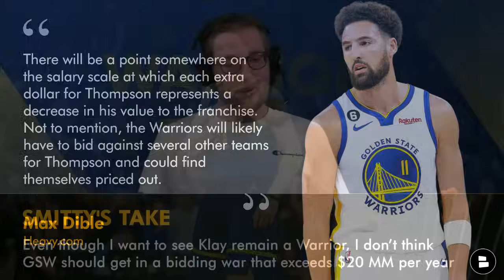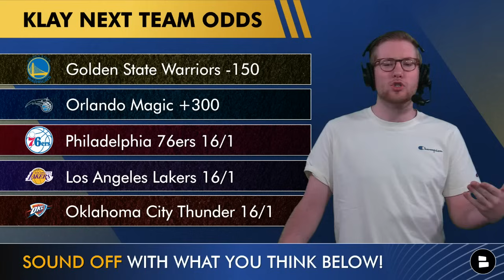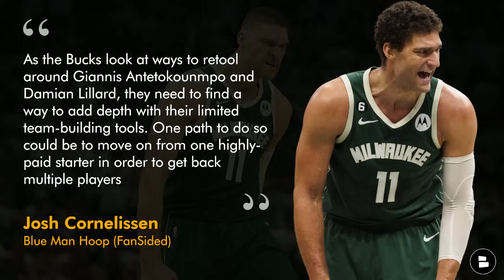Warriors Free Agency Rumors: Is Klay Thompson GONE? Golden State TRADING For Brook Lopez?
Golden State Warriors rumors on Klay Thompson signing with the Orlando Magic are heating up as we cover Warriors Free Agency on the first half of today’s show. On the back half, we discuss Brook Lopez, a Warriors trade target that the Milwaukeee Bucks could be open to moving as he enters the last season of his two-year, $48 million contract. Warriors Today’s Tyler Smith discusses all the latest Warriors rumors on today’s Golden State Warriors YouTube video.

BE A REAL ONE by answering these Golden State Warriors questions:
- Klay Thompson Magic: Do you think the Magic will offer Klay $30 MM/YR? Type ‘Y’ for Yes, ‘N’ for No
- Klay Thompson Free Agency: Predict what Klay Thompson decides to do in NBA Free Agency!
- Warriors Trade Rumors: Would you give up Moses Moody to land Brook Lopez? Comment why or why not!

Klay Thompson Stats Last 22 Games Of 2023-24 Season:
- 19.5 PPG
- 2.8 RPG
- 2.5 APG
- 46.1 FG%
- 41.1 3P%

Klay Thompson Next Team Odds:
- Golden State Warriors -150
- Orlando Magic +300
- Philadelphia 76ers 16/1
- Los Angeles Lakers 16/1
- Oklahoma City Thunder 16/1

Every time you share this Golden State Warriors video, Stephen Curry hits another 3

Get Golden State Warriors news quicker than all your friends by hitting the bell icon and turning on notifications 🔔

Be sure to check out our Golden State Warriors webpage for GSW news articles from ESPN, Bleacher Report, NBC Sports Bay Area & more

Quote from Max Dible of Heavy.com on Klay Thompson Free Agency:Golden State’s bill in 2024-25 will undoubtedly come down due to Klay Thompson’s impending entrance into unrestricted free agency. Thompson made more than $43 million last season, a figure that the Dubs will probably slash by at least half, assuming he is back in the Bay Area at all… There will be a point somewhere on the salary scale at which each extra dollar for Thompson represents a decrease in his value to the franchise. Not to mention, the Warriors will likely have to bid against several other teams for Thompson and could find themselves priced out.

Be sure to give host Allie Barefoot a follow on X (Twitter)

Golden State Warriors Draft Picks:
- 2025 1st-round pick
- 2025 2nd-round pick (via CHA)
- 2026 1st-round pick
- 2026 2nd-round pick (via ATL)
- 2027 1st-round pick
- 2028 1st-round pick
- 2028 2nd-round pick (via ATL)
- 2029 1st-round pick
- 2023 1st-round pick
- 2030 2nd-round pick"

Want GSW to make the NBA Playoffs? LIKE the video 👍

Quote From Josh Cornelissen Blue Man Hoop (FanSided) On Brook Lopez Trade:
As the Bucks look at ways to retool around Giannis Antetokounmpo and Damian Lillard, they need to find a way to add depth with their limited team-building tools. One path to do so could be to move on from one highly-paid starter in order to get back multiple players. If Lopez does hit the market, the Warriors should pick up the phone. They can offer a package in return that would help the Bucks out with multiple rotation players without overpaying for a player near the end of his career.